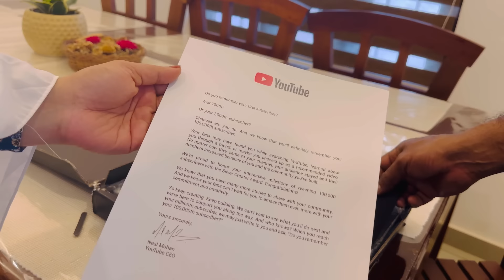Productive day in my life#Green chicken fry#Breakfast#Lunch preparations#motivation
Achus organics

Jamshi recipes
green chicken fry
veriety chicken fry recipe
Day in my life
lunch preparation